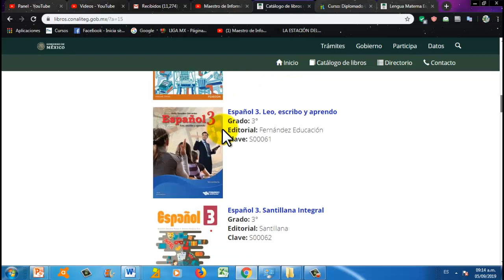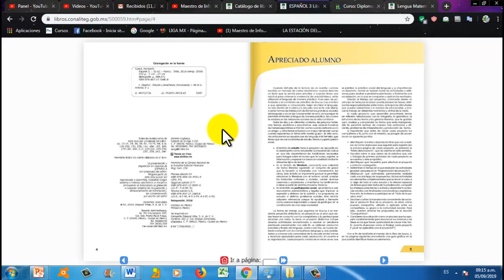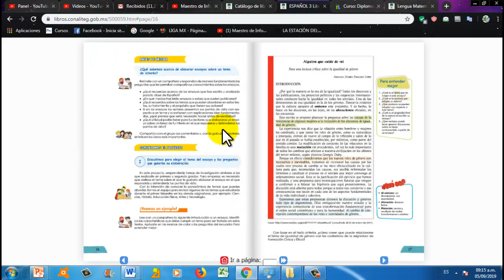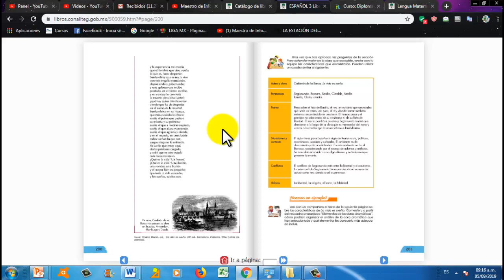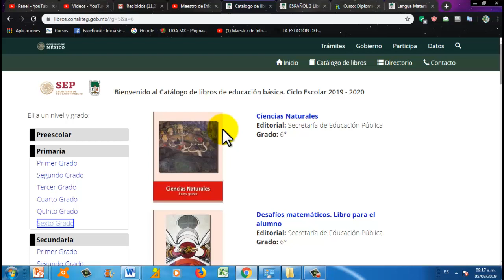CÓMO VISUALIZAR TODOS LOS LIBROS DE TEXTO DE LA SEP